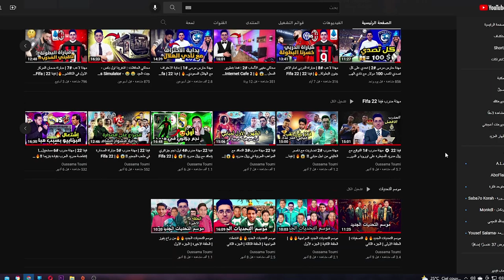محاكي الحافلات : اشتريت باص جديد - اتعلمت السياقة😂😂 - Bus Simulator 21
انشاءالله يكون عجبكم المحتوى تنتظرون مني فيديو كل يومين  نحن نحتاج دعمكم يا أساطير  أحبكم 🖤 🤍

📱 فعّل زر التنبيهات (🔔) عشان توصلك الفيديوهات الجديده على جوالك